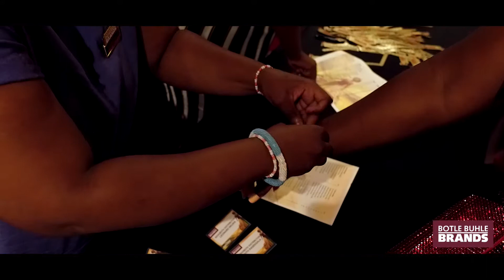BBB 2019 Year-End Gala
Here is a glimpse of the Botle Buhle Brands 2019 Year-End Gala!

Every year, we say a special thank you to our Sales Consultants, Managers and Distributors for their endless efforts.

The Botle Buhle Brands Year-End Gala honours these members of the BBB Family because, without them, we would not be able to do what we do best, which is to change people’s lives for the best.

This is a night filled with inspiration, love, laughter, praise, unity and SUCCESS and incorporates an award ceremony for our shining stars.

Click any of the links below to join the Botle Buhle Brands family OR to be connected with a Sales Consultant in your area: